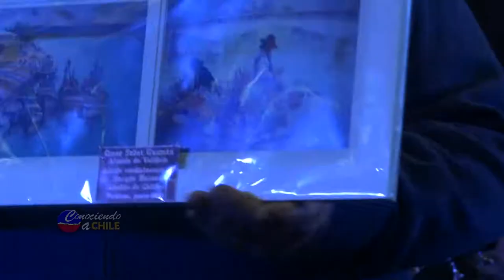youtube video #-4habM-rwzk